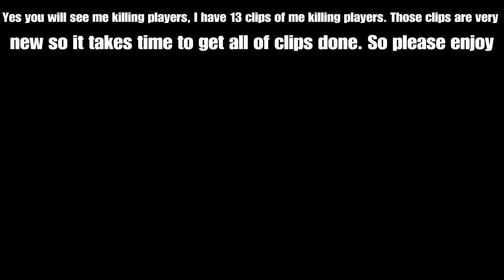GTA 5 ONLINE PS4 God told me to tell you that you never be up on me.